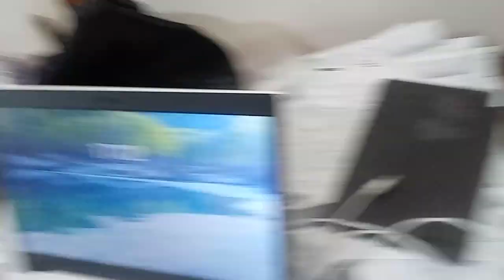KVID2303、２０２４年３月１１日はるやま整骨院の従業員の者が奇声を出して絡んできているが（１７：００過ぎ）この者も何年も前から。多分仕事以外の時からこの近辺で友人などと絡みに来ている。説明欄有り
４：４０頃大きな声、５：００過ぎに大量の車が集まって来ている。嫌がらせの為。
１３：３８頃大きな声で奇声（この内容は今まで何百回と有る。代わる代わるで１０００回を超えていると思う２０１０年～２０２４年の間。１年は３６５日１週間に1回でも1000回を超える。他の者まで真似する。子供含めて。自分が毎日家でやられていたらどれだけ腹が立つか解る。それと集団での悪質性。

最後の方に現れているのは女性警察官だと思います。サンパレス六甲２００２年に働いていた坂田さんと名乗っていた人だと思います。